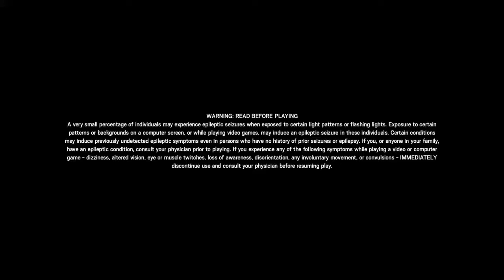Tom Clancy's Rainbow 6: Siege Gameplay 113